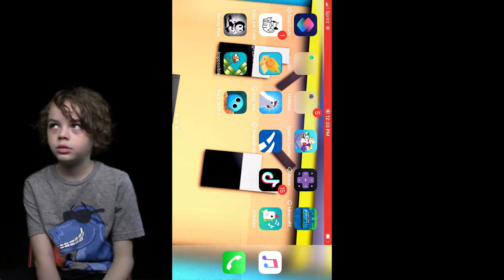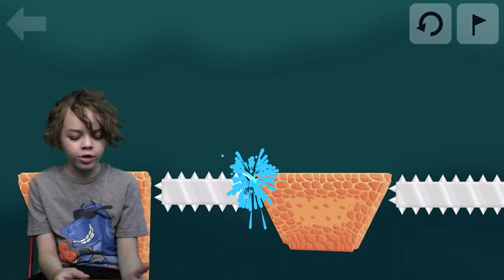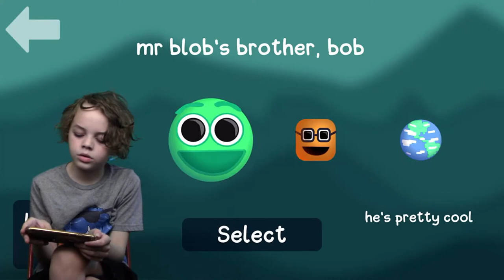Stick With It !! | The hardest video game ever !!!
Do you guys think you can beat the game stick with it ? Cole rages on this game !!!